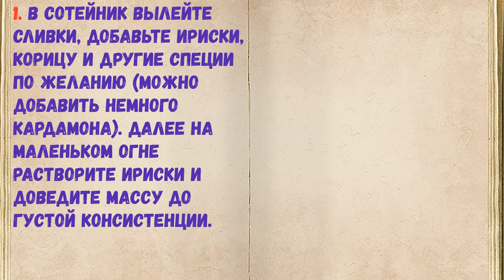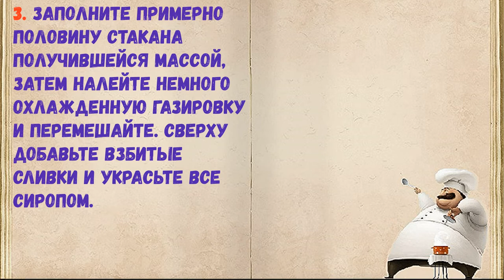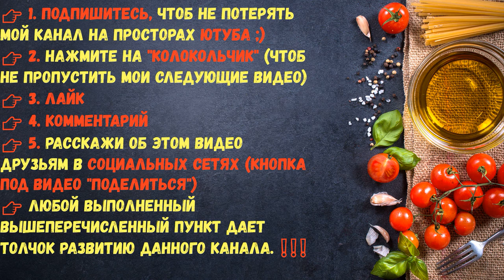Сливочное Пиво Из "Гарри Поттера" / Книга Рецептов / Bon Appetit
✅ Сливочное Пиво Из "Гарри Поттера" 👇

Ингредиенты:
*Ириски  — 9 Штук
*Газировка  — 1/2 Стакана
*Сливки  — 30 Миллилитров
*Корица  — 0,5 Чайных ложки
*Мороженое  — 70-100 Грамм

👉 Пошаговое приготовление 👇

1. В сотейник вылейте сливки, добавьте ириски, корицу и другие специи по желанию (можно добавить немного кардамона). Далее на маленьком огне растворите ириски и доведите массу до густой консистенции.

2. После этого немного охладите сливки и вместе с мороженым смешайте их с помощью блендера.

3. Заполните примерно половину стакана получившейся массой, затем налейте немного охлажденную газировку и перемешайте. Сверху добавьте взбитые сливки и украсьте все сиропом.